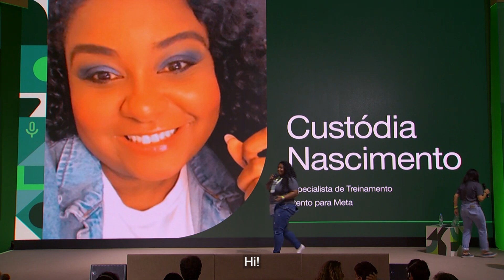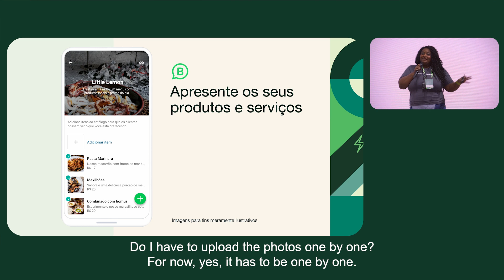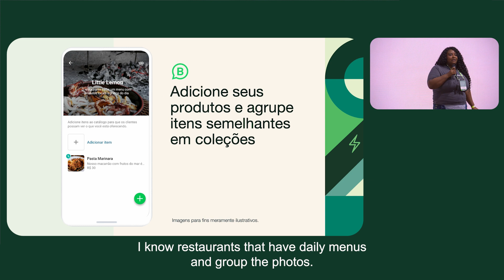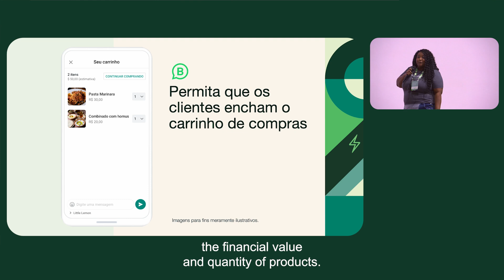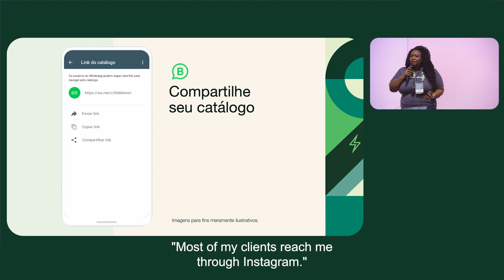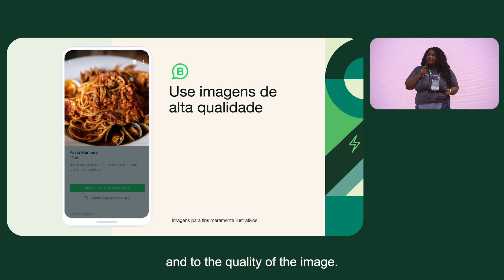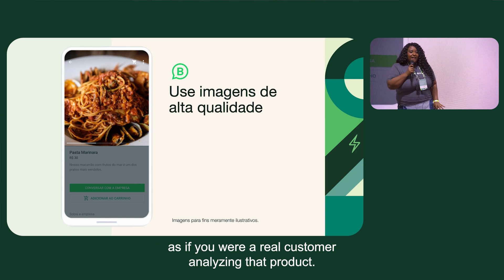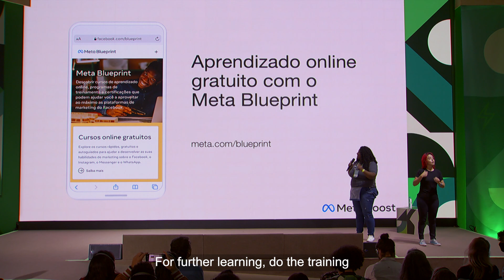Convert Sales - Convert Customers With Conversation | WhatsApp Business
Find out how WhatsApp can be used as a tool to drives sales. Over the course of this session, we cover everything from how WhatsApp is empowering businesses to convert customers using conversations to how to setup a WhatsApp Catalog, how to create Collections and how to manage your Cart.

0:00 | Introducing Custódia Nascimento
0:49 | WhatsApp Catalog
3:41 | Add to Cart
4:39 | Share Your Catalog
6:45 | Mobile Showcase
7:58 | Keep the Catalog up to Date
8:52 | Meta Blueprint